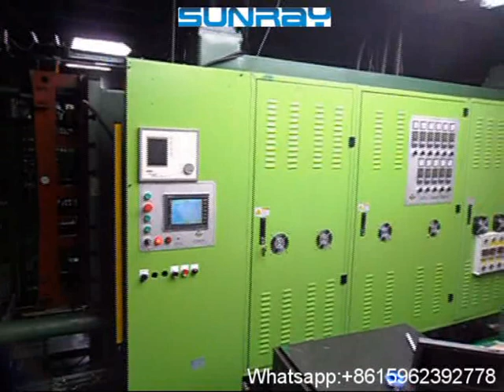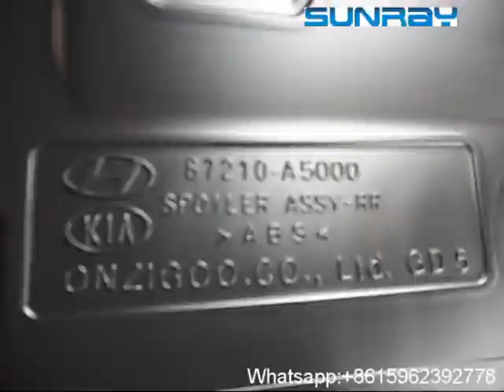SRB100A Blow Moulding Machine Production for ABS Car Bumper & Spoiler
SRB100A (A for ABS Material) is 160L extrusion blow molding machine specially used for ABS material car bumper, spoiler, side step and luggage rack products, also used for ABS hospital bed boards and pressure vessel tanks.

Its accumulating head volume is 15L, max ejection weight is 11.5KG. The head and extrusion system can be enlarged for bigger or longer ABS material blow molding products.